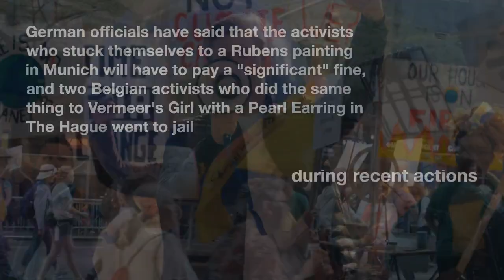Climate protester who spray painted artwork accused of terrorism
An Australian climate change activist who spray-painted art is charged with counter-terrorism offenses.

An Australian climate activist is appealing her counter-terrorism charge for vandalizing a painting at Perth, Australia's Art Gallery of Western Australia in January.

Joana Veronika Partyka still faces legal ramifications after her guilty plea for criminally injuring a Frederick McCubbin painting. Woodside Energy, a business with a contentious gas project on Western Australia's Burrup Peninsula, was the target of her spray paint. Environmentalists are concerned about the impact of the Scarborough development. The ancient Murujuga rock art, which dates back hundreds of years, may also be at risk.

The McCubbin has been in the museum's collection since 1896. At the same time that Partyka was protesting, another activist stuck to a nearby wall, and a fourth raised an Aboriginal flag. As members of the protest organization Disrupt Burrup Hub, they were both present.

Those who disapproved of the protest claimed that it endangered a $3 million painting. However, because it is protected by Perspex, the artwork itself sustained no damage.

The demonstrators even had the backing of McCubbin's offspring. A granddaughter said, "He would have laughed out loud and supported this very clever protest, which hasn't hurt his painting in any way and has started an important conversation."

Western Australia's decision-makers had a different perspective. Partyka was ordered to pay the museum $4,821.08 in addition to a $2,637 fine.

After Partyka declined to allow anyone look at her equipment in February, she claims they examined her personal belongings. She has denied any wrongdoing in refusing to comply with a request for data access and has described the police raid as "state-sanctioned overreach." There will be a one-day hearing on September 11.

Her case is timely, as artists protesting climate change are increasingly facing legal repercussions for their actions in galleries and museums throughout the world. Two Belgian activists who did the same thing to Vermeer's Girl with a Pearl Earring in The Hague were arrested, while German officials have said that the activists who nailed themselves to a Rubens painting in Munich will have to pay a "significant" fine. On the other hand, Italian authorities seek to penalize protestors who exploited public statuary in recent actions outside of museums and galleries.